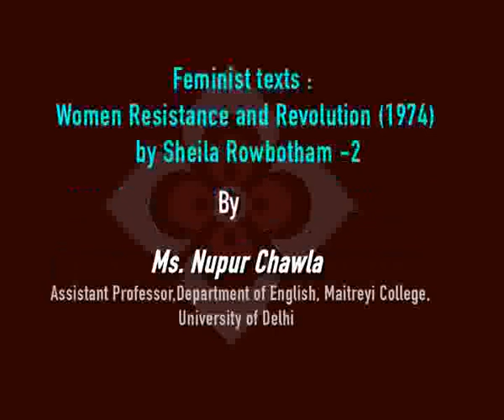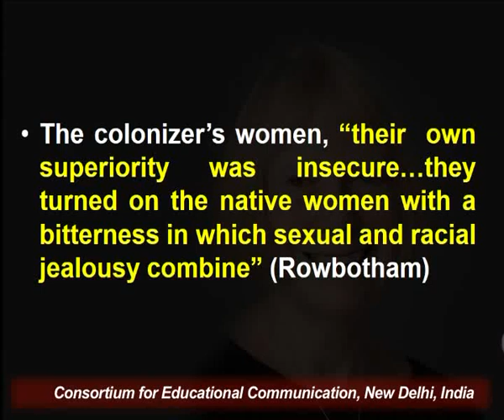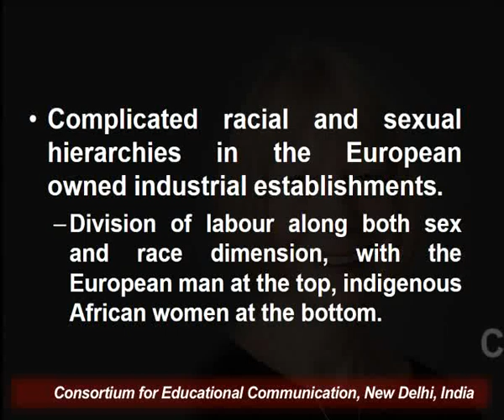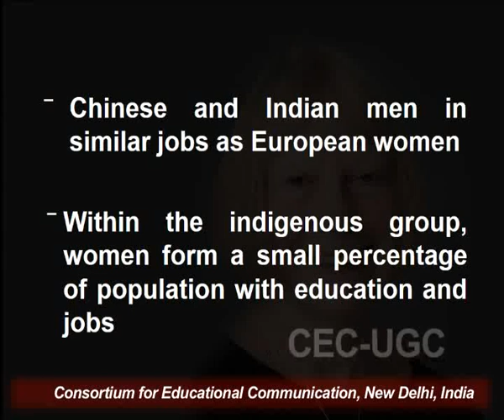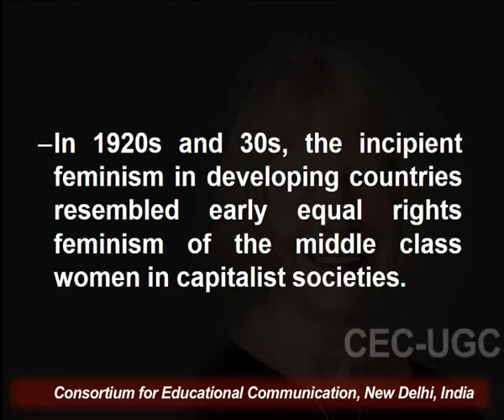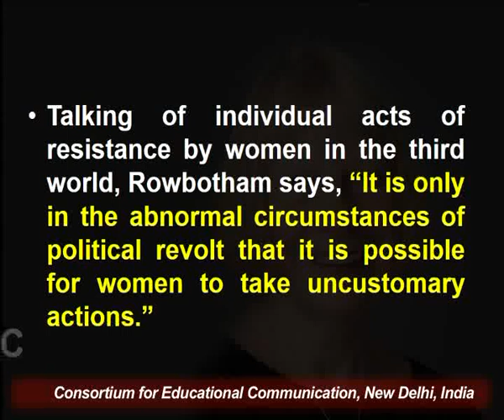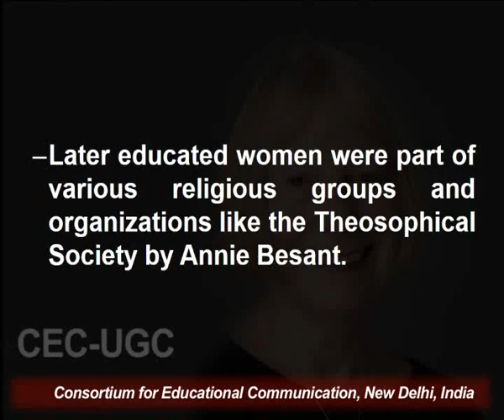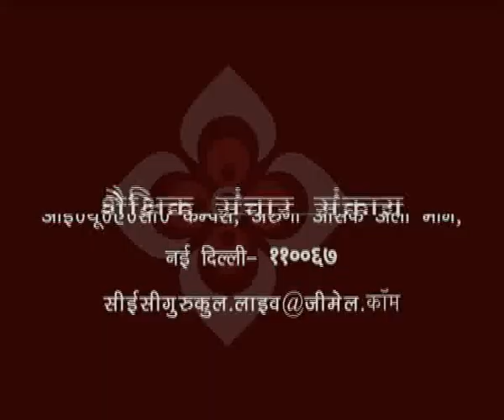Feminist Texts: Women Resistance and Revolution (1974) by Sheila Rowbotham - 2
This Lecture talks about Feminist Texts: Women Resistance and Revolution (1974) by Sheila Rowbotham - 2